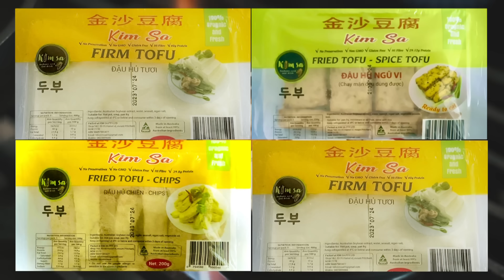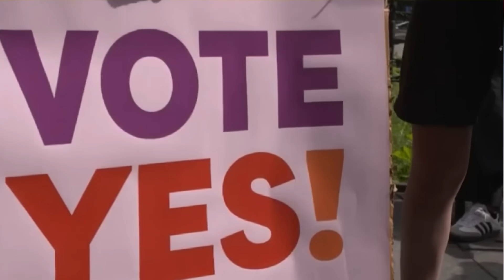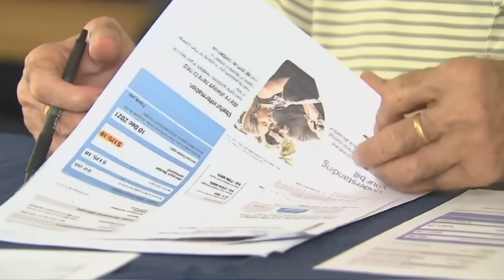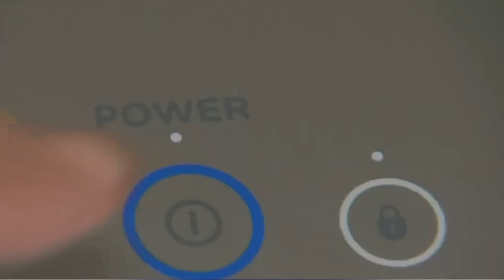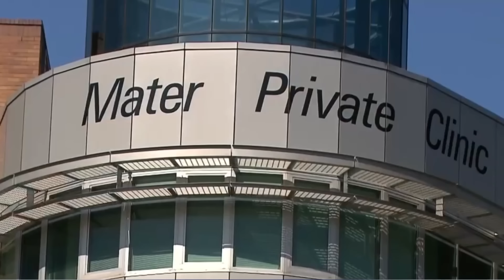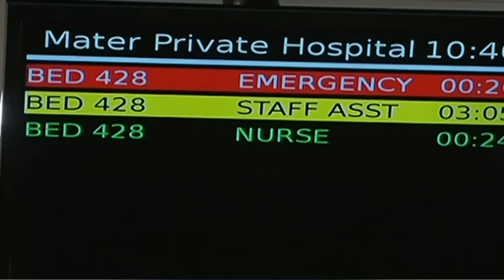TIN ÚC CHÂU 1PM - 18/09/2023 - Người Úc bỏ lỡ cơ hội tăng lương $25,000 do mất năng suất lao động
Tin chính trong TIN ÚC CHÂU 1PM - 18/09/2023

1.Nhóm ủng hộ Yes tham gia diễu hành trên khắp nước Úc
2.Người Úc bỏ lỡ cơ hội tăng lương $25,000 do mất năng suất lao động
3.NSW: chính phủ cam kết tài trợ 244 triệu đô-la để  giải quyết cuộc khủng hoảng nhà ở xã hội
4.NSW: Chương trình giảm giá năng lượng sẽ gia tăng vào năm tới
5.26 người vào bệnh viện do nắng nóng ảnh hưởng tới các vận động viên chạy Marathon ở Sydney